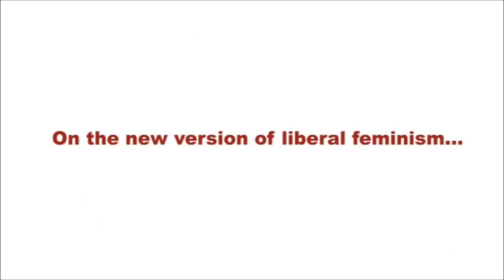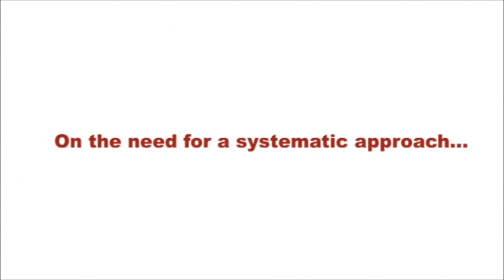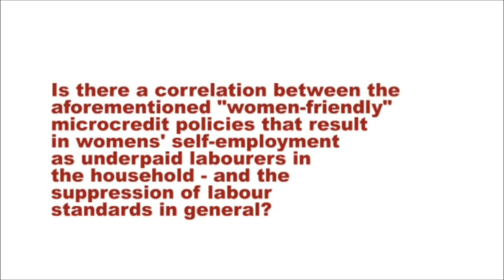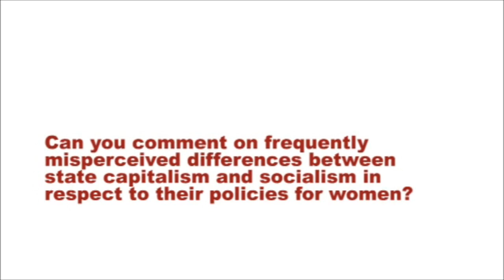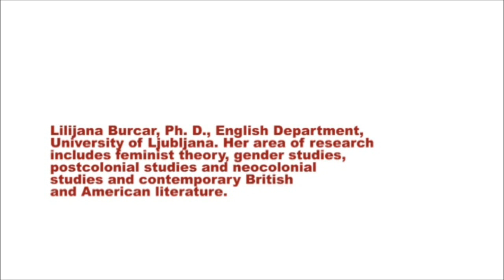Lilijana Burcar: A Socialist Feminist Primer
The interview was made during Burcar's 2013 stay in Zagreb, as a participant in the Balkan forum portion of the 6th Subversive festival (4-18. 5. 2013.)